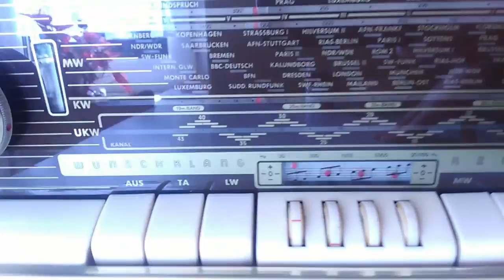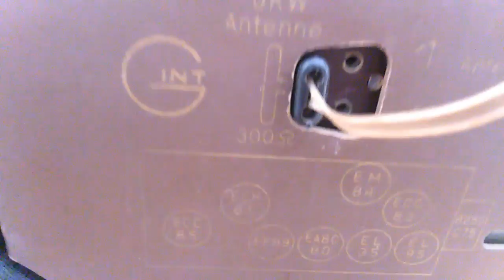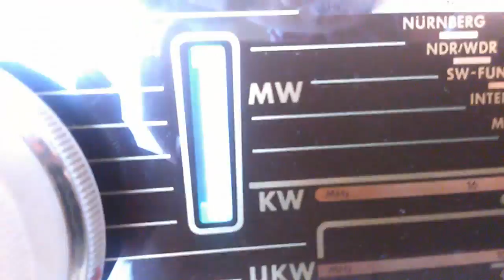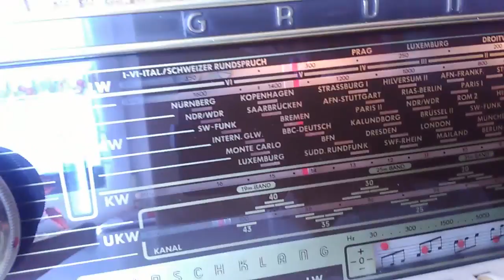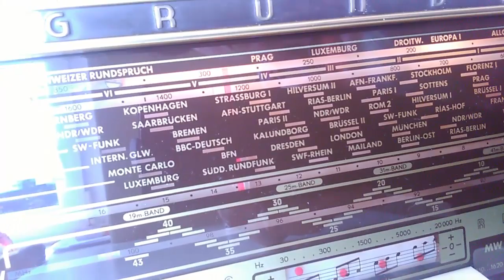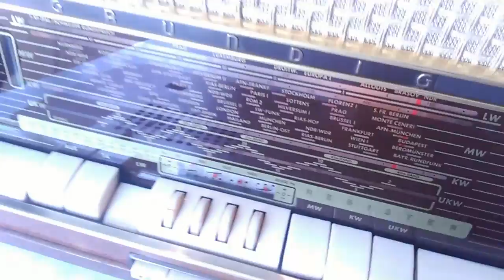Grundig 4017 Stereo